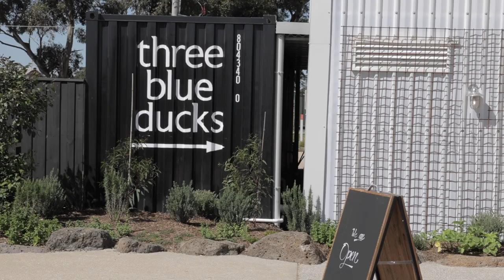IS THIS AUSTRALIA’S BEST WAVE POOL? URBNSURF Updated Review Wave Pool Melbourne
Urbn Surf in Melbourne is like Disneyland for surfers. It is a special place where a piece of my heart now resides after spending this delicious week trying out their new wave menu for 2021!

Videography by Kim Pedersen @kimpedersenvideography - edit by me!

Now, in HUGE, exciting news, I am hosting retreats at the wave pool.

Can't make the pool but still want to progress super fast?

THANK YOU TO MY PATRONS!!!